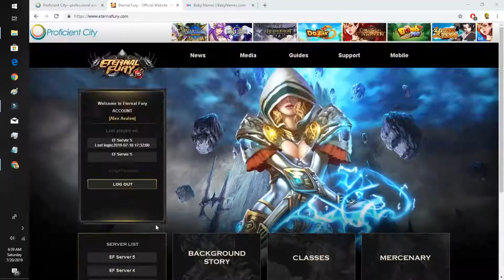Eternal Fury H5 ep1